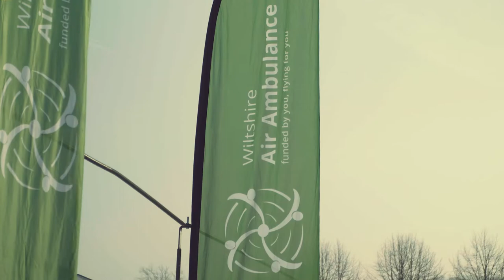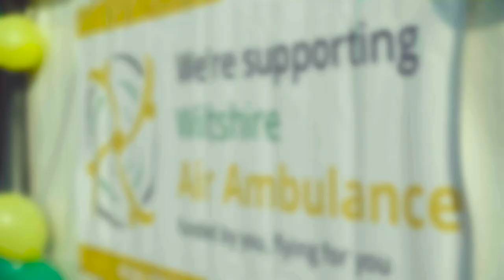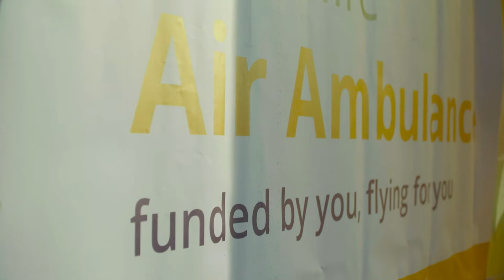Bath Half Marathon 2016 for Wiltshire Air Ambulance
"I was told I would never walk again..."

Hear from our incredible team of runners, many of them former patients. A truly inspiring group of people.

Massive thanks to all those who ran and raised funds to help keep us flying and saving lives. You're awesome.

Also, huge thanks to our army of volunteers who helped out on the day, including Ben, our filmographer for the day, who made this video for the charity free of charge! bemev.co.uk